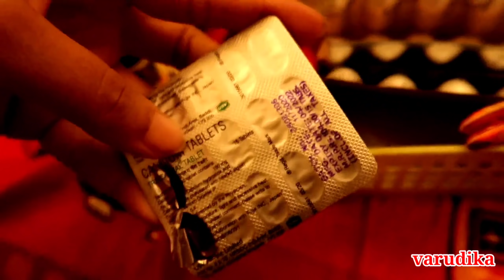Mother's Day Celebration 🎉 🎊| Varudika Vlogs